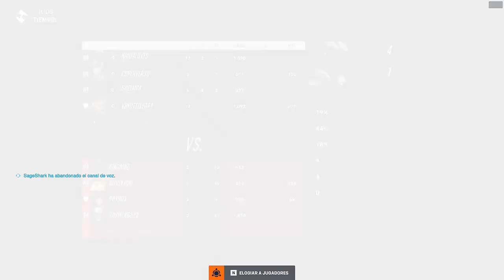🔫 SOJOURN I SOMOS DIOS DESLIZANDONOS POR EL TEMPLO I OVERWATH 2